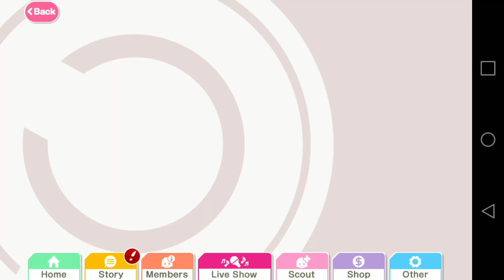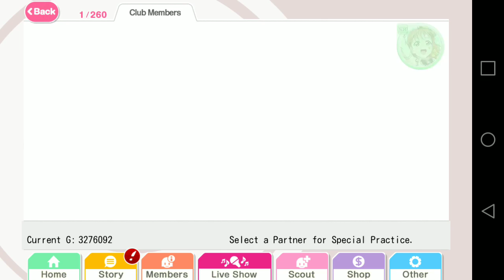[LLSIF EN/WW] Love Live! School Idol Festival. Circus Ruby scouting!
Not bad at all for just 50 gems.

Español- Nada mal para solo haber gastado 50 gemas.